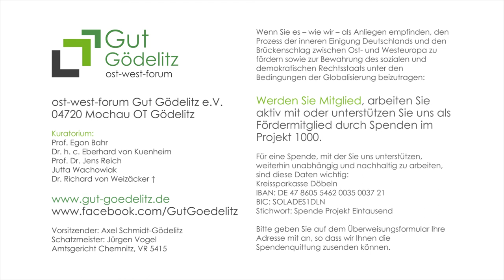31. Kunstausstellung | Small Business oder Kleingewerbe am Straßenrand - Horst Hahn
Arbeiten des Kölner Fotografen Horst Hahn. Ausstellungseröffnung am 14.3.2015.

Zu sehen sind Bilder, die in 14 verschiedenen Ländern auf 4 verschiedenen Kontinenten aufgenommen worden sind. Es handelt sich gewissermaßen um „Reisebilder“.

Was ist diesen Fotografien aus Marokko, Jemen, Nepal, Togo, Äthiopien, Indien, Burkina Faso, Mali, Australien, Benin, Madagaskar, Cypern und Usbekistan gemeinsam?

Was verbindet den Imker in Südäthiopien mit dem Straßenfrisör in Benin, den Uhrmacher in Togo mit dem Kokosnusshändler in Jemen? Es geht um den Alltag einfacher Leute.

Die Bilder erzählen auch dann davon, wenn auf einigen von ihnen gar keine Leute drauf sind.

In diesen Fällen sind es ihre Behausungen, ihre Arbeitsplätze und Werkstätten, die von ihrem Leben, von ihrer Arbeit erzählen. Horst Hahn zeigt uns Bilder vom Produzieren und Handeln, also von sehr frühen und immer noch aktuellen Organisationsformen menschlichen Zusammenlebens. Horst Hahn fotografiert neugierig, aufmerksam und zugleich diskret.

Man spürt seinen Respekt und seine Hochachtung gegenüber diesen einfachen Leuten, die ohne irgendwelche Posen zu seinen Fotomodellen werden. Horst Hahn fotografiert abseits der üblichen Tourismushöhepunkte – auf Straßen, in Gassen, auf Plätzen und in Hinterhöfen.

Er lichtet Normales ab, und er macht das ganz normal, ohne fotografische Extras, ohne Stativ und ohne spezielle Beleuchtung. Viele seiner Bilder sind bewusst in schwarz-weiß gehalten. Horst Hahn erzählt mit unspektakulären, mit einfühlsamen, mit wahrhaftigen Bildern vom normalen Leben normaler Leute. Er macht keine Aufnahmen von Prunkbauten und keine von Stars – ist aber als Ablichter des Alltäglichen und Normalen ein Starfotograf.
Seine Gödelitzer Ausstellung kann Fragen auslösen und zum Nachdenken anregen: Ist bei dieser Art von Produktion und Handel die Zeit stehen geblieben? Erzählen diese Bilder von Dauer, Stillstand, Rückständigkeit? Aber sind unsere eigene moderne Zeitraserei, unsere Massenproduktion, unser werbungsgesteuerter Massenkonsum mit einem Zuwachs an Zufriedenheit und Glück verbunden? Haben wir einen Grund und ein Recht zu hochmütigen Blicken auf diese Art von Produktion und Handel? Ist die Art des Produzierens und Konsumierens in den modernen Industriestaaten ein zukunftsfähiges Modell für die ganze Menschheit? Wenn heute alle Menschen auf unserem Planeten so leben würden wie wir, also vor allem soviel Wasser, Energie und andere Ressourcen verbrauchen würden wie wir, dann bräuchten wir zur Sicherung der Zukunft einen zweiten Planeten. Wir haben aber nur diese eine Erde! Was tun?